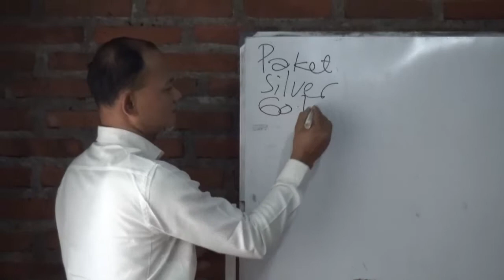Memilih Perusahaan yang tepat membuat Anda Kaya Raya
NEXUS dibangun untuk memberikan gaya hidup yang lebih baik dengan  relatif lebih mudah, efektif dan memberikan penghasilan yang luar biasa kepada masyarakat. Memajukan tehnologi abad 21, dan kami yakin untuk membangun blue Print (cetak biru)  dalam pengembangan jaringan secara Internasional, dan membawa kekayaan,  kebahagiaan  kepada rekan kerja, Bersama sama kami “membagun hari esok yang lebih baik”.